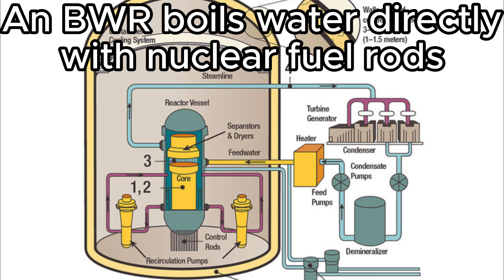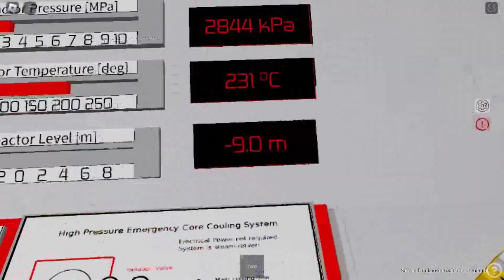How not to blow up a nuclear reactor (I did it anyways)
Yeah, I made this to be educational, then blew it up!